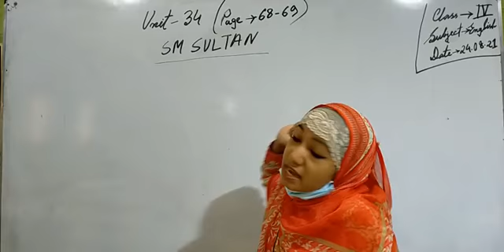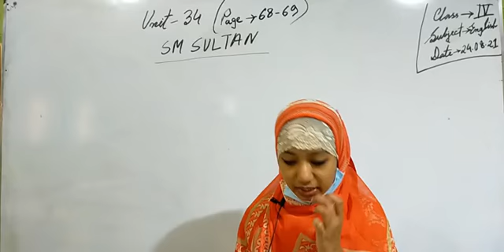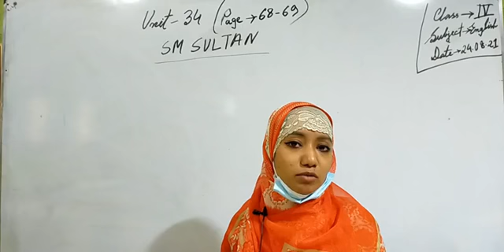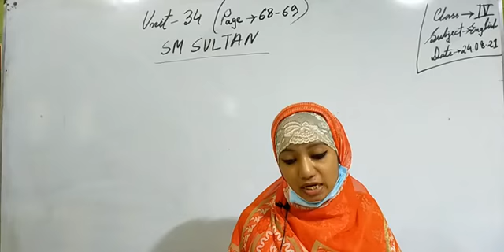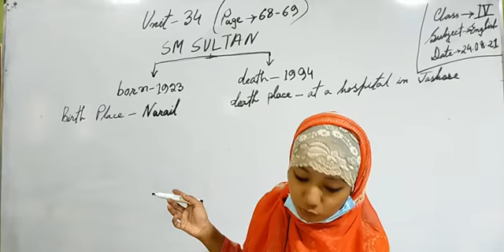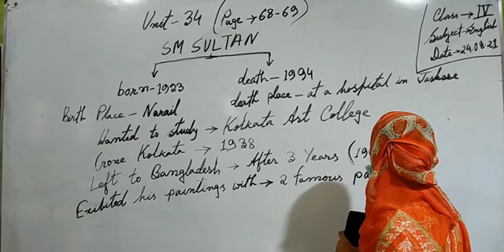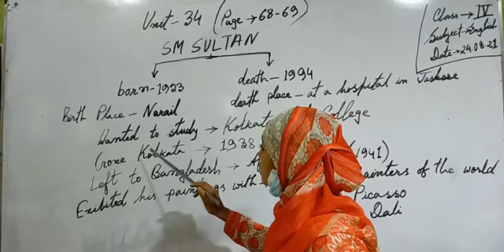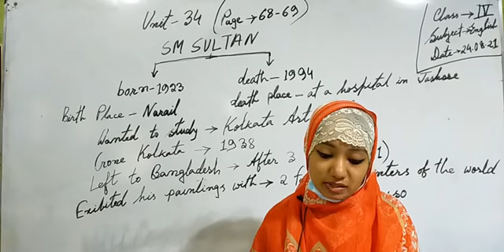Class - 04 | English | Page - 68 & 69